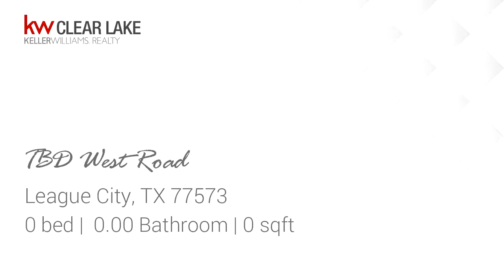Lots And Land for sale - TBD West Road, League City, TX 77573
RESERVE YOUR WATERFRONT HOME SITE TODAY. LIVE YOUR DREAM!TownHarbour will be the preeminent gated waterfront community from Florida to California. It is adjacent to South Shore Harbour, near everything! Construction completion is planned for winter 2020.The Grand Canal will be an expansive 140 wide with 8 water depth.Clear Lake Estate lots will be 70 x 191 to 288 fronting on Clear Lake with 8 water depth and room for a boathouse and large boat docking. Additionally, a 55 slip is included inside the canal.  Design your home, boathouse and piers just the way you want them.  All home foundations will be 2 above the flood plain slab-on-grade, un-elevated. Select from 2 top home builders to design/build your waterfront home.

Bedrooms: 0
Bathrooms: 0.00
Square Feet: 0
Price: $490,000

10/31/2019 02:09:55 am

Last modified: